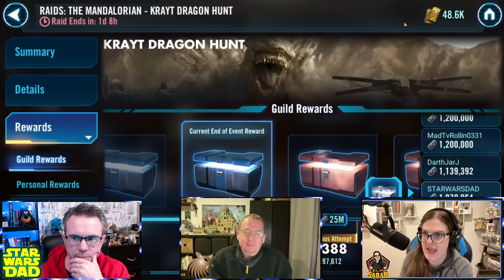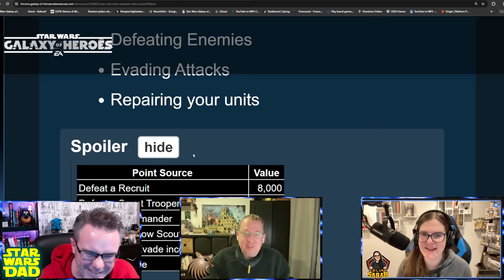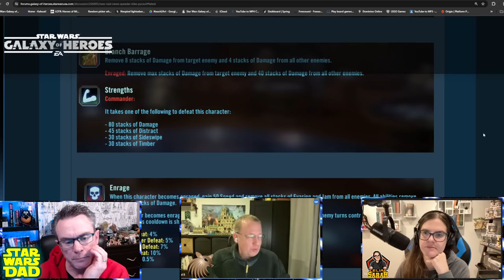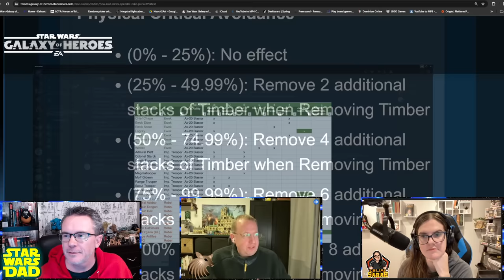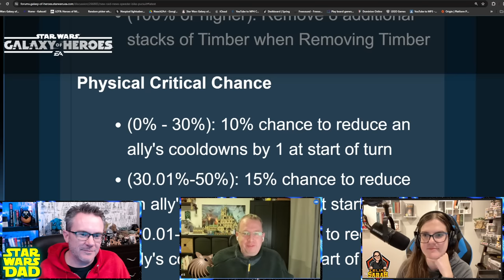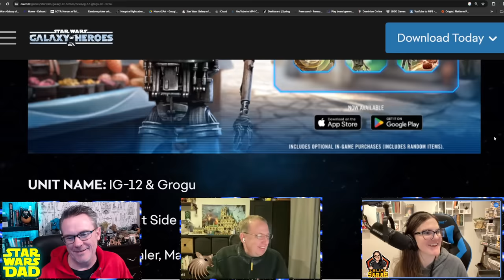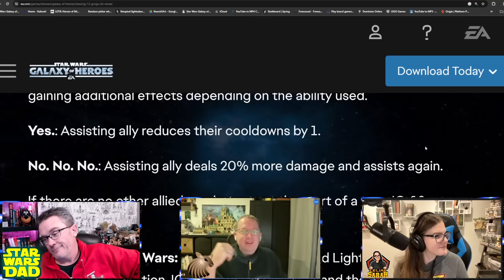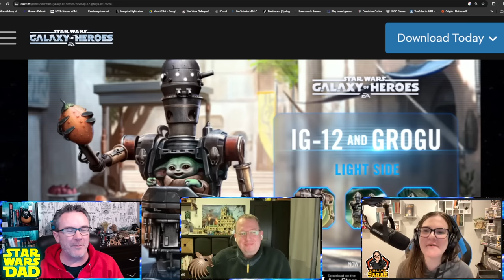NOOCH & The Gerbil Ep. 7 - Celiac Sarah Ranks the Star Wars Movies and talks Galaxy of Heroes!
00:00 INTRO
1:26 New GL Ultimate Journeys
7:15 Gear/Store Glitch?
12:18 What Could CG Add to the Game?
26:45 Endor Raid
32:50 Endor Raid Abilities/Description
44:40 IG-12 & Grogu YES YES YES NO NO NO
53:00 ***Celiac Sarah Ranks the Star Wars Movies***